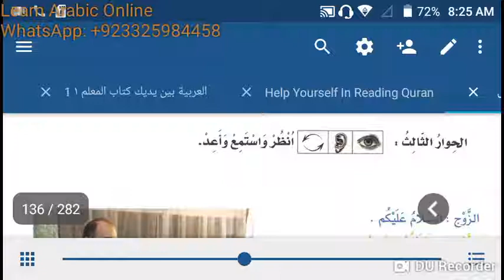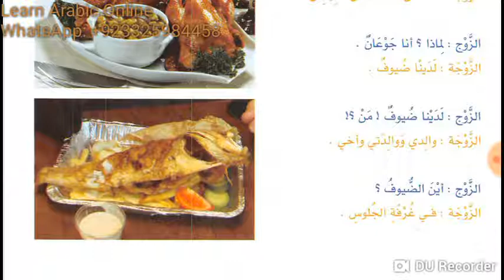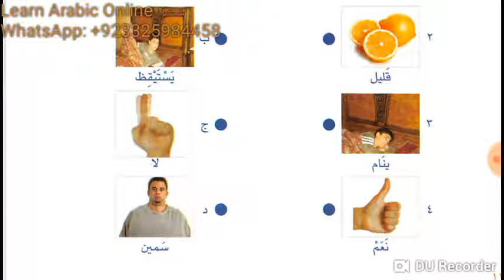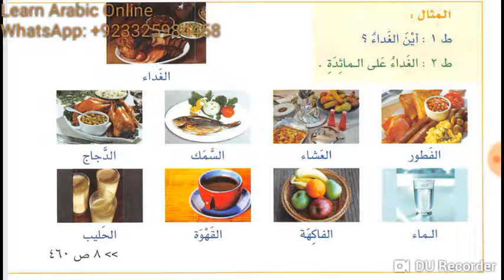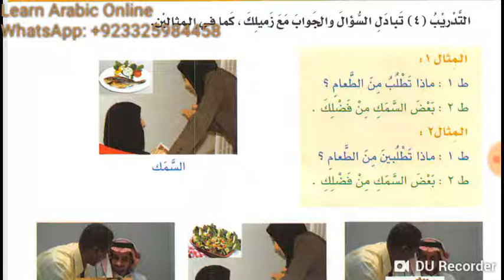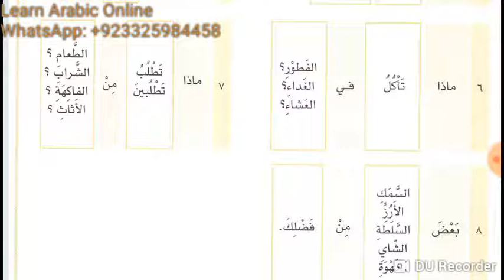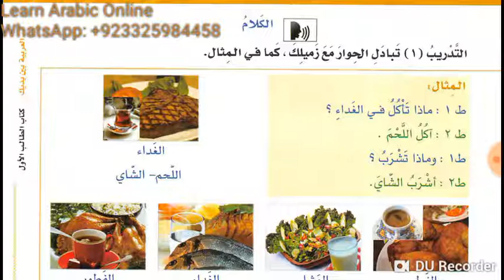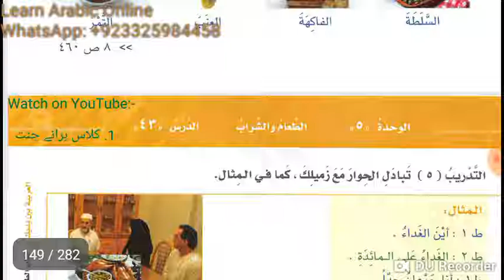Class 27 of Online Arabic course for Kulwa from the book Al Arabiyyahtu Bayna Yadayk Book 1 part 1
In this class you will study Lesson 39, 40, 41 and 42 of Al Arabiyyah bayna Yadayk Book 1 part 1